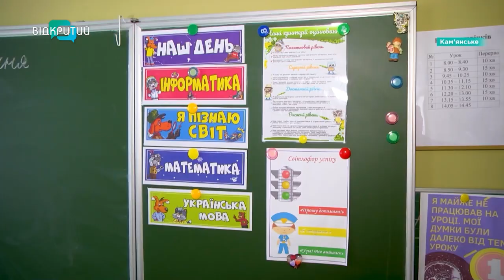У Кам’янському завершують реконструкцію початкової школи 11-го ліцею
У Кам’янському завершують реконструкцію початкової школи 11-го ліцею. Там буде три повністю оновлені корпуси. Також кабінети логопеда, психолога. Комп’ютерний, ігровий класи, їдальня та спортивна зала. А ще прикрасять територію закладу зеленими саджанцями.